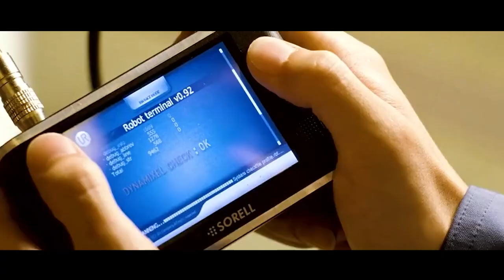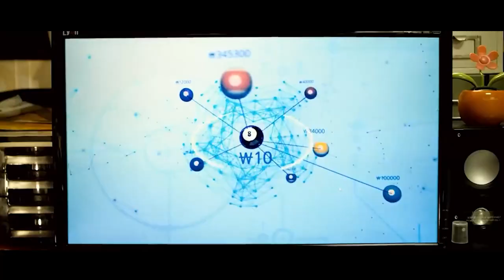Cleaning Robot's Enlightenment on Buddhism Causes Human Panic,Rotten apple triggers end of the world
Summary: The First Chapter of The Anthology Film- In A Brave New World, a mysterious virus brings the city to ruins and zombies flood the streets of Seoul. The Chapter 2, The Heavenly Creature, a robot reaches enlightenment on its own while working at a temple. Its creators regard this phenomenon as a threat to mankind and decide to terminate the robot. The Last Chapter- Happy Birthday, a little girl logs into a strange website and puts in an order for a new pool ball for her billiards-obsessed father. Soon an unidentified meteor heads toward Earth and all human beings flee to underground bomb shelters.

Movie Name: Doomsday Book

Directors
Jee-woon Kim,Pil-sung Yim
Writers
Jee-woon Kim,Hwan-Hee Lee,Su-min Park
Stars
Gwi-hwa Choi,Choi Deok-moon,Ma Dong-seok